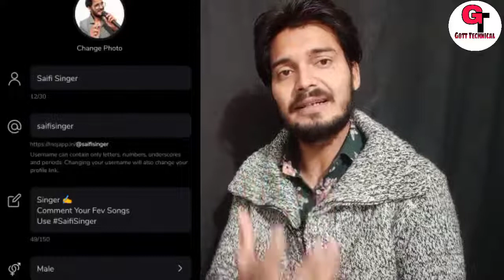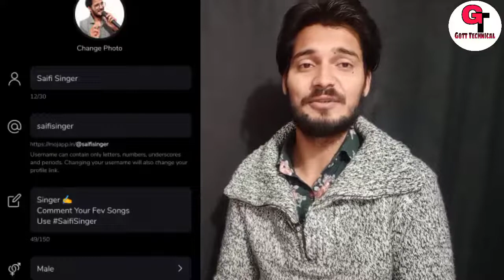How To Change MOJ user handle | MOJ User Handle Update Nahi Ho Raha | MOJ User Handle Name Change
To Dosto Aaj Me Apko Bataunga Ki :-  How To Change MOJ user handle | MOJ User Handle Update Nahi Ho Raha | MOJ User Handle Name Change kaise karen | Gott Technical 2022

​ @ShareChat   @Sharechat Guru   @ShareChat

How To Change MOJ user handle

MOJ User Handle Update Nahi Ho Raha

MOJ User Handle Name Change kaise karen

moj par username kaise change kare

userhandle name change kaise karen moj par

username change kaise karen moj

moj app par username change kaise karen

moj app apr username kaise badle

username kaise badle moj me

userhandle kaise badle moj me

moj par userhandle kaise change kare

moj par userhandle kaise banaye

how to change username in moj app

moj

moj app tutorial

( जयहिंद )